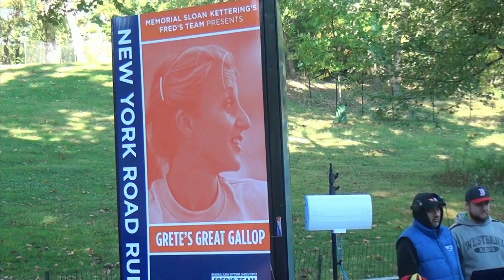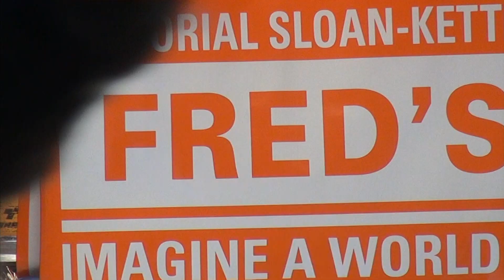Memorial Sloan Kettering's Fred's Team Presents Grete's Great Gallop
From RUNNING National Broadcast Series. Salmini, YES, onlyonrunning.com, New York Road Runners, Dr. Mark Kris, Grete Waitz, Fred Lebow